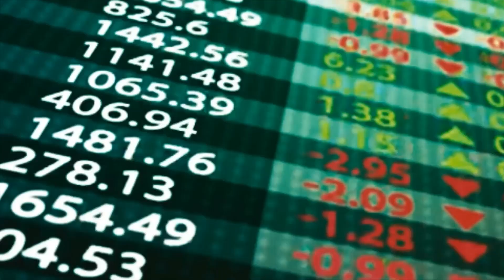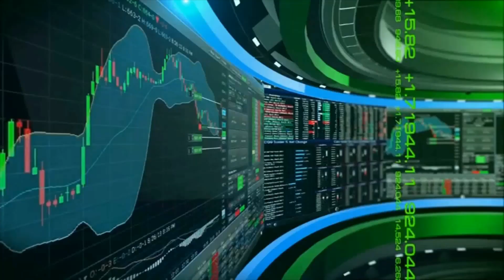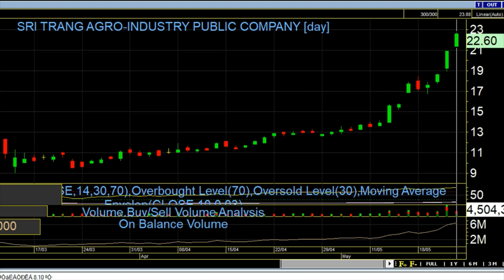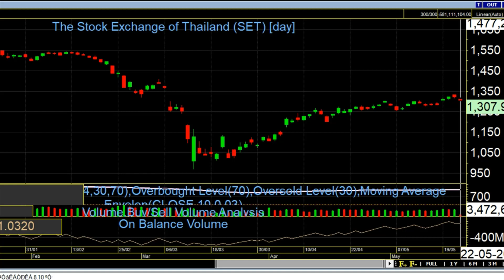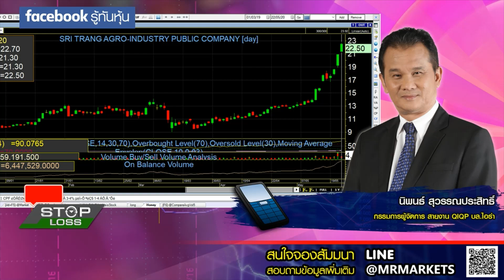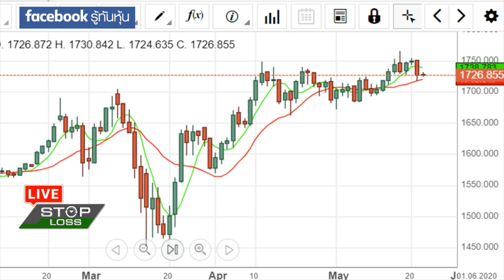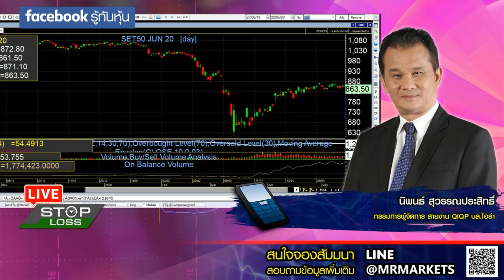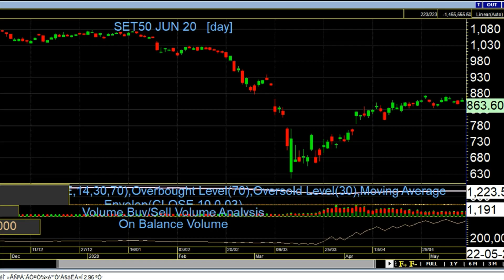22052020 stop loss